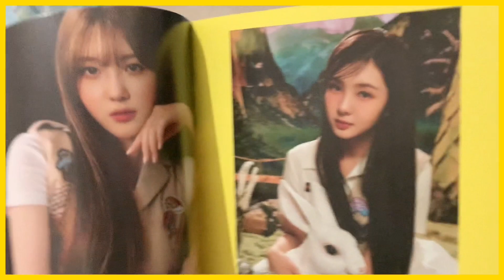[SPECIAL] Kep1er 케플러 - "DOUBLAST / Quick View of Unboxing" (LEM0N BLAST & JEWEL Ver.)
"Attention" (Cut)*

*Kep1er Members: Choi Yu Jin 최유진, Shen Xiao Ting 션샤오팅, Sakamoto Mashiro 사카모토 마시로, Kim Chae Hyun 김채현, Kim Da Yeon 김다연, Ezaki Hikaru 에자키 히카루, Huening Bahiyyih 휴닝 바히에, Seo Young Eun 서영은, Kang Ye Seo 강예서!*

*Yujin, the most experienced member of the lot and the former idol, the leader of Kep1er. Sakamoto Mashiro was announced as the co-leader.*